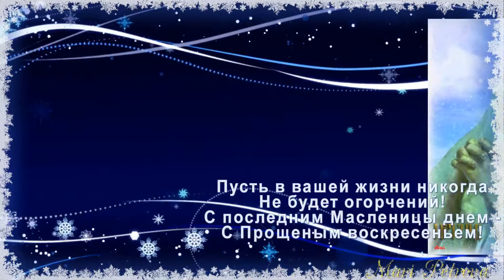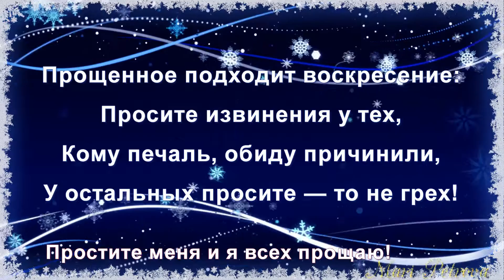Анимационные работы Лейлы Шишкиной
С благодарностью Лейле за ее работы.
Звучит прекрасная песня в исполнении Валерия Чистякова "Ночь рождества"